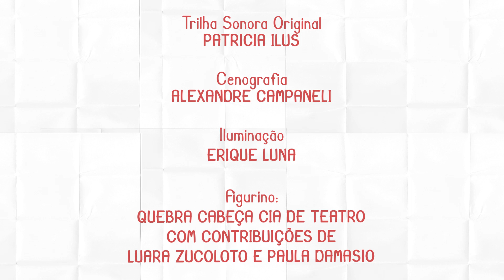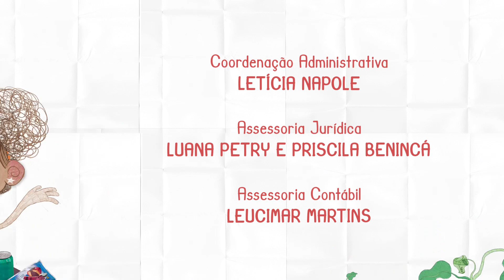Prólogo | A Geladeira Mágica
Acesse wbproducoes.com e saiba mais sobre os eventos no ES e produções nacionais pelo Brasil!